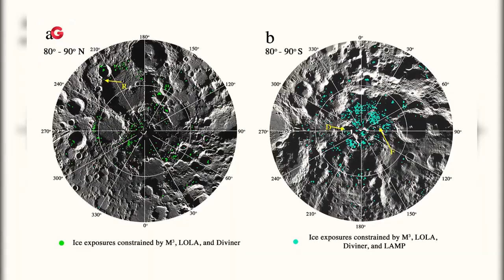امریکا در فکر تسخیر نیمه تاریک ماه